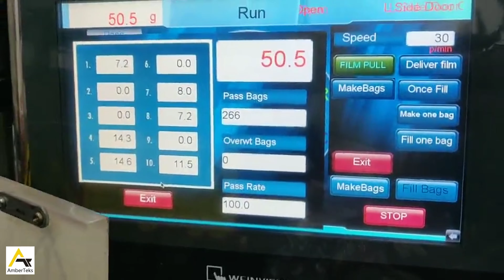Chips Packaging System 50gram All In One Z Conveyor